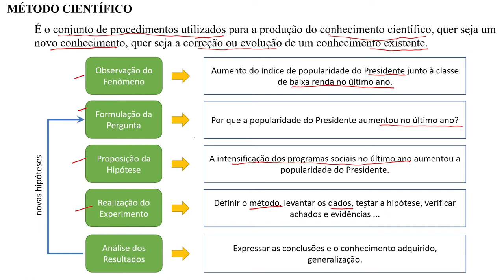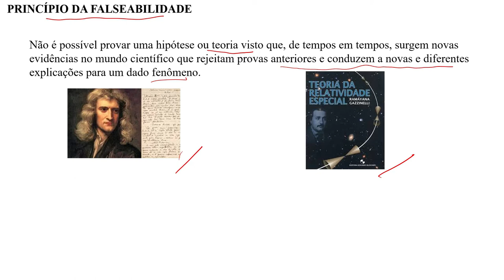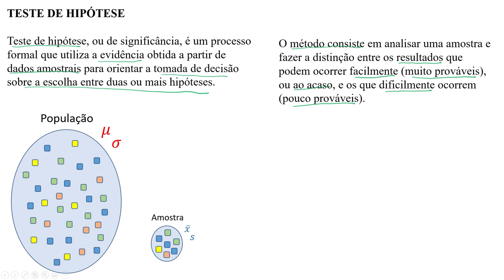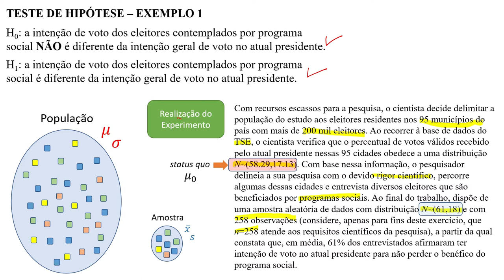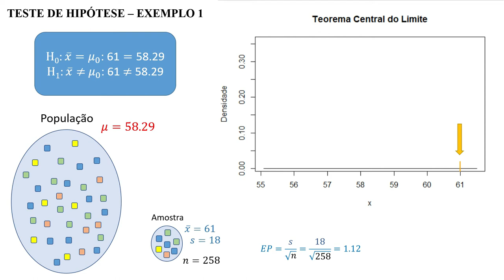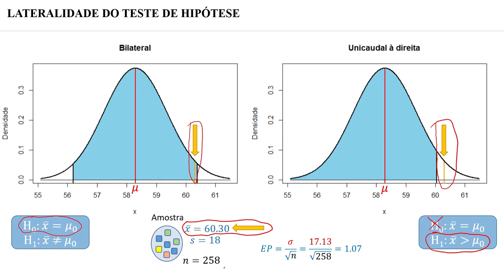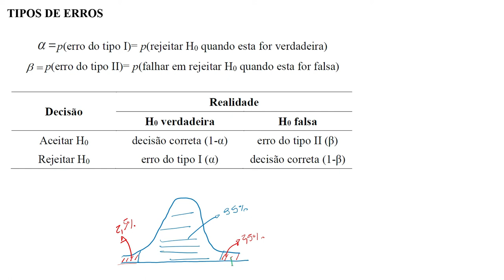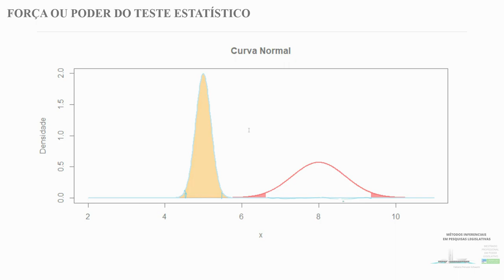Inferência Estatística e Teste de Hipótese - Aula 7 - Métodos Inferenciais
Nesta aula apresentamos os passos do método científico, os conceitos de hipótese e teoria, o princípio da falseabilidade, como elaborar a pergunta de pesquisa e formular hipóteses, como testar as hipóteses, identificar os tipos de erro e, por fim, como estimar a força do teste.